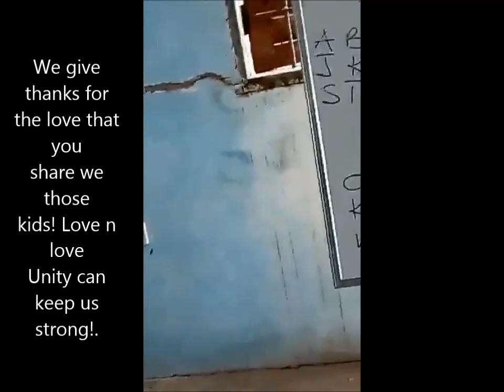SANKOFA AFRIKA-HOME (free Children Education) video 1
Sankofa Afrika-home
           (free Children Education) The School is open since  01 / 02 / 2017

Greetings my friend! We are here to present Sankofa Africa-home (free Children Education project in Africa, Takoradi Ghana.

Sankofa Africa Ghana symbol, Sankofa meaning - shown in the photo on an interior window - is based on a mythical bird with its feet firmly planted forward with its head turned backwards. Thus, the Akan believe the past serves as a guide for planning the future. To the Akan, it is this wisdom in learning from the past which ensures a strong future.

The foundation is already there, to love your neighbours like the way you love yourself. First we are collecting Pens, Pencils, Colored Pencils, Crayons, Ruler, Chalk, Rubber, Sharpeners, Notebooks, Drawing books, Exercise books and other Useful things for the school, also Teachers and Social Media.

And some of the crassrooms, we have to repair something inside, and also we need some chairs and tables for the school.
Let's make a difference in this life to help those there need.
Life is now to helping hand for the Sankofa Africa-home.

Love, Unity and Strength can keep us strong for the future life, let's keep charity to those kids.
We're looking for some sponsors to come with Sankofa in Africa for your donation.

Remember that every one can join Sankofa Africa children free education project and also we have sleeping rooms for the visiters.

If you have interest about the project and you will like to come with Sankofa in Ghana to see the project, you welcome!.

In future is the kids, and please share this page with Sankofa and your friends.
Also you can have a look for the Sankofa home page videos, pictures and the website, you will understand about the project.
Jah work never shall be end for the in future life, education is the key. Give thanks! One Love!